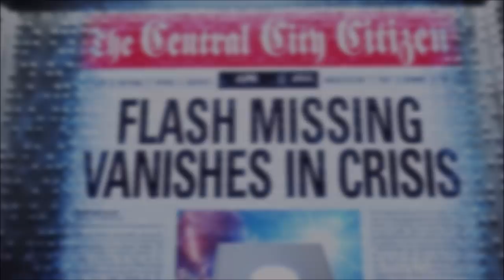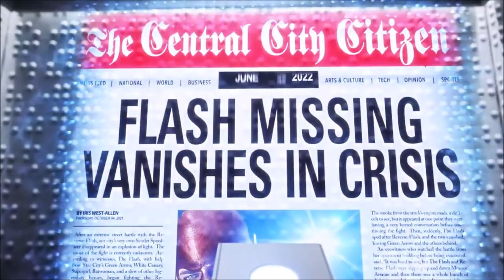Crisis on Infinite Earths Teaser & ANTI MONITOR First Look!? - The Flash Season 6 5-NIGHT Crossover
The CRISIS Crossover will be in 2 PARTS, 3 eps in 2019 & 2 in 2020!!!
HOLY SHIT! Start freaking out... it's all happening! We got our first look poster and details for CRISIS!